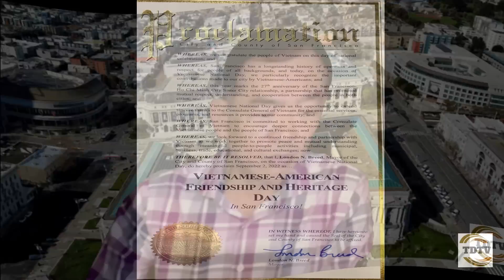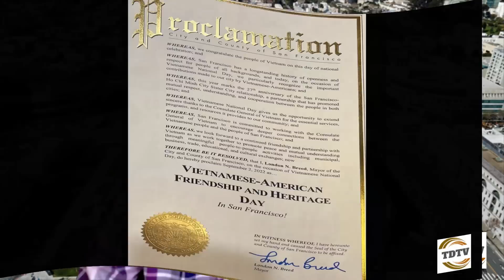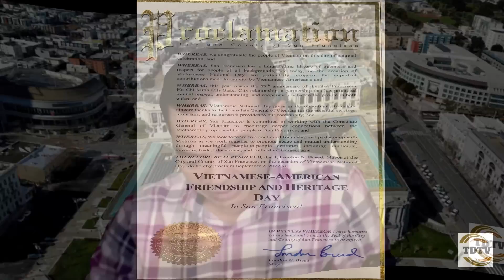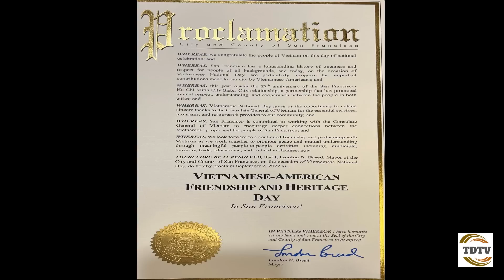Chính quyền San Francisco: Thượng cờ đỏ và Tuyên nhận 2/9 là “ Ngày Tình bạn và Di sản Việt- Mỹ”.